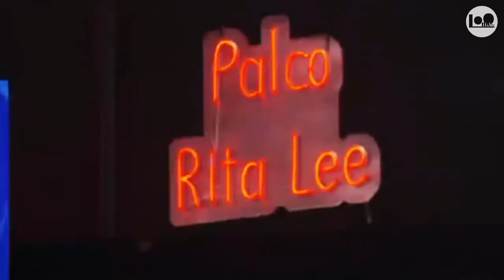Mel Lisboa - Doce Vampiro | Rita Lee | MÚSICA | 2023 (Loometv)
"Doce Vampiro" faz parte do álbum "Rita Lee" (também conhecido como "Mania de Você"), lançado por Rita Lee em 1979. Segundo o livro "O Rock e o Brasil", de "Ricardo Alexandre", nos dois primeiros meses o disco vendeu 150 mil cópias, finalizando o ano com 500 mil cópias vendidas. Interpretação ao vivo no "Altas Horas".